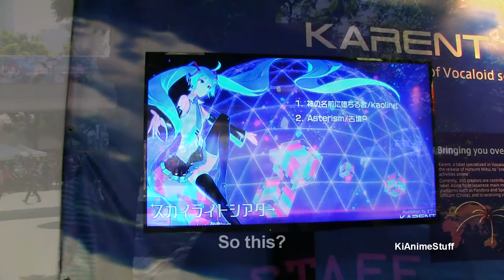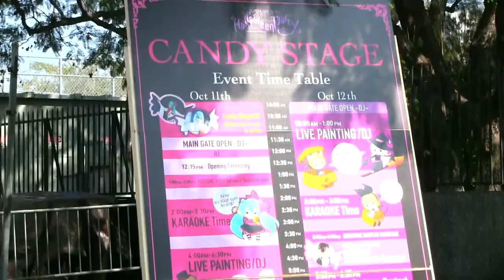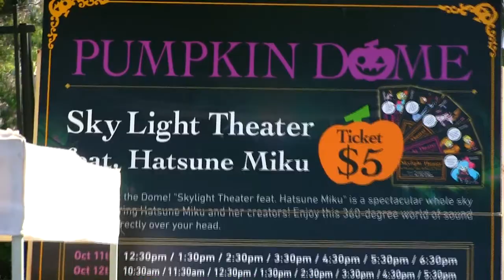Miku Expo 2014 Interviews w/TaraKnight and CEO Of Crypton Future Media Los Angeles CA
Well this has been long awaited Miku Expo 2014 footage, finally getting it uploaded to YouTube all links to website's that are mentioned are going to be here in the description enjoy the video.